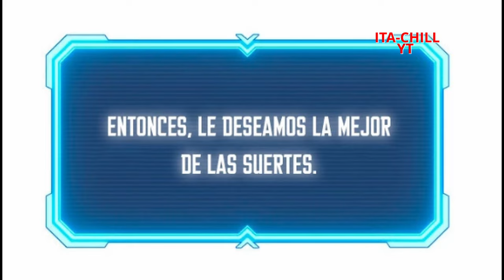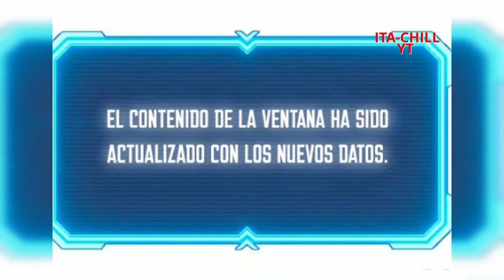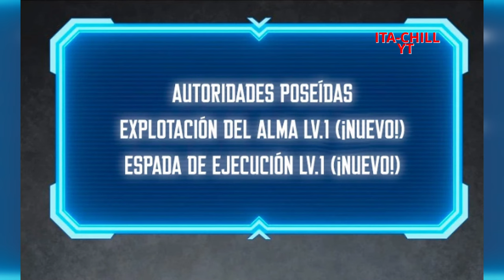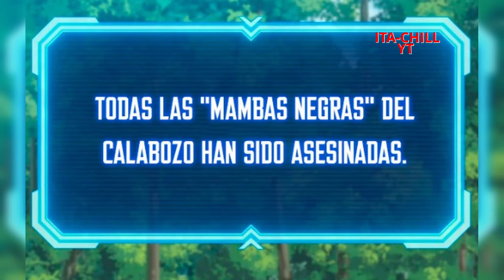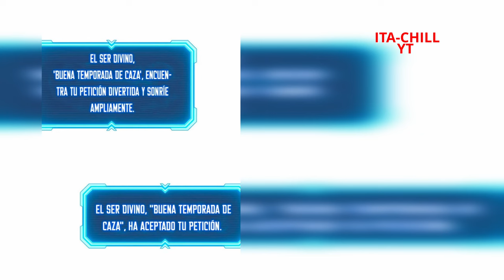COSPIRARON Y LO DESTRUYERON AHORA VUELVE COMO ENVIÁNDO DE THANATO PART 2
SINOPSIS
Por los creadores de Second Life Ranker…Un humilde humano que ascendió a la posición de dios, ‘Crepúsculo de los Dioses’.Después de hacerse infame como dios desagradable, perdió su constelación, su creencia, su autoridad divina… todo. Su santidad fue cortada, y su poder sagrado desapareció.“Me gustaría que trabajaras conmigo”.Fue entonces cuando el maestro del Mundo de las Tinieblas, Thanatos, le ofreció su mano…Después de agarrar la mano de Thanatos, “Crepúsculo de los Dioses” decidió volver a vivir como el jugador “Lee Changseon” para vengarse de los dioses que lo arrojaron al infierno.‘Así que realmente he vuelto’.

0:10 intro
3:30 peleita epica
7:30 lore
11;00 la propuesta